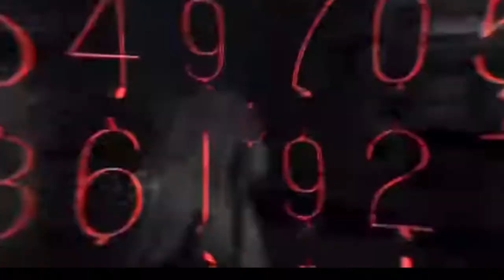DANIEL’S QUINCEAÑERA VLOG#41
The comeback vlog I haven’t uploaded in a long time sorry about that but this is my return to the YouTube scene I’m Back